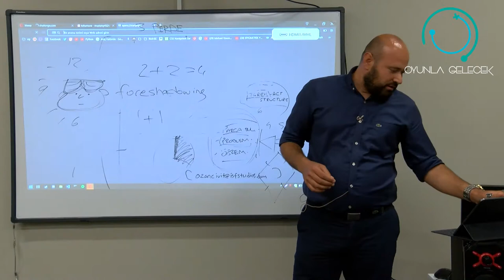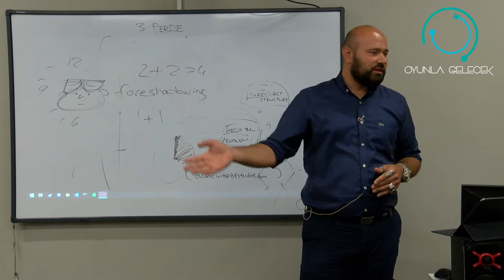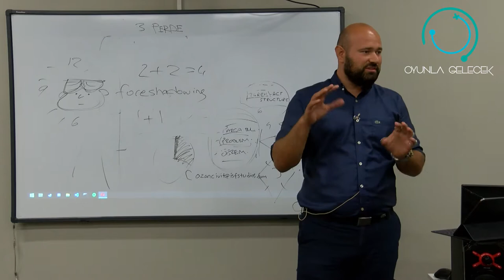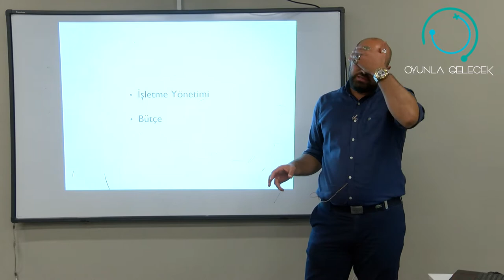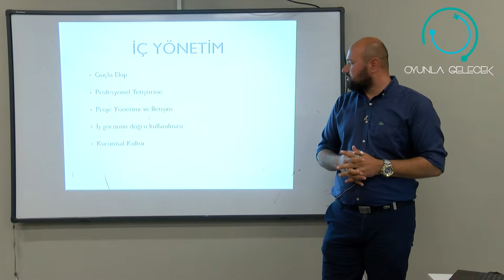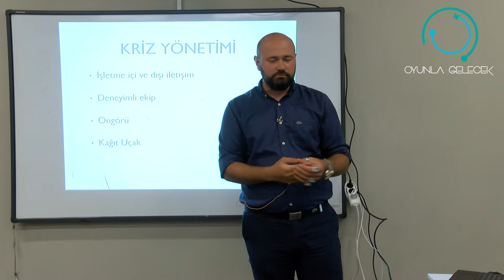Oyunla Gelecek Oyun Geliştirme Yaz Kampı İsmail Fidan - İşletme Yönetimi Ve Animasyon Şirketleri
İsmail Fidan - İşletme Yönetimi Ve Animasyon Şirketleri dersinin tamamına '' '' adresinden ulaşabilirsiniz.